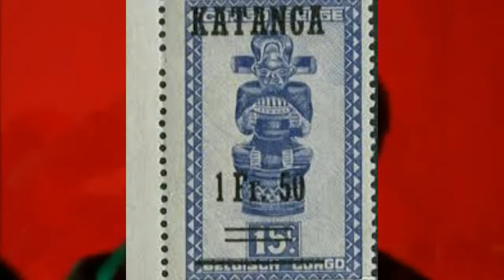Karibu kwetu ku Katanga